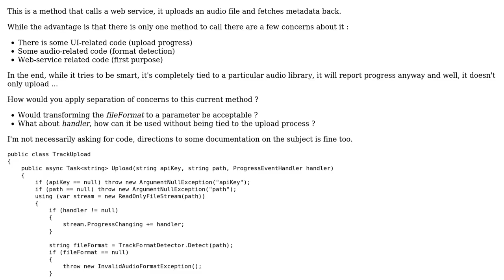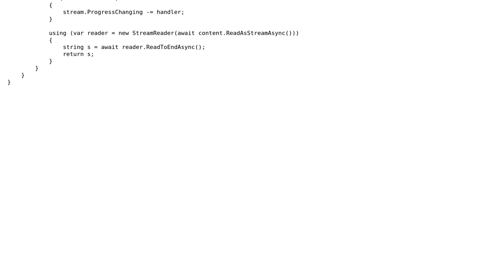Appropriate separation of concerns for this case?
With thanks & praise to God, and with thanks to the many people who have made this project possible! | Content (except music & images) licensed under CC BY-SA | Music | Images & others | With thanks to user Glorfindel user aybe user almaz and the Stack Exchange Network Trademarks are property of their respective owners. You are responsible for your own actions.